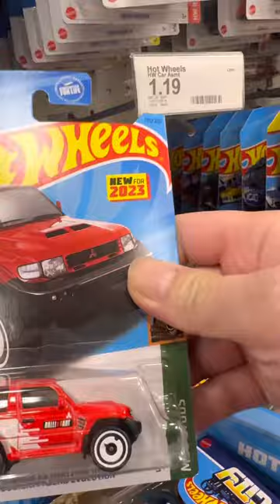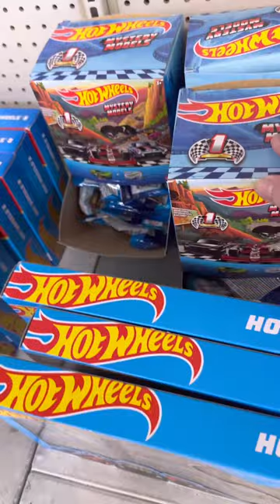Lucky treasure hunt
I got lucky got four motorcycle treasure hunt not super, but better than nothing ￼hotwheels